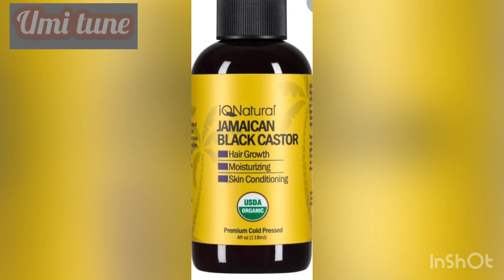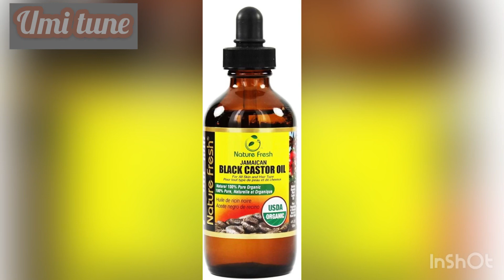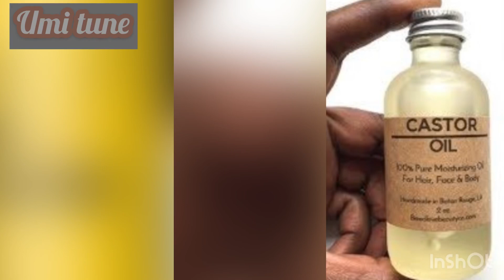ትክክለኛው የካስተር ዘይት አጠቃቀም የጉሎ ዛይት ለፈጣ የፀጉር እድገት How to grow hair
castore oil
How to grow your hair زيت الخروع#HowtoGrowyour hair